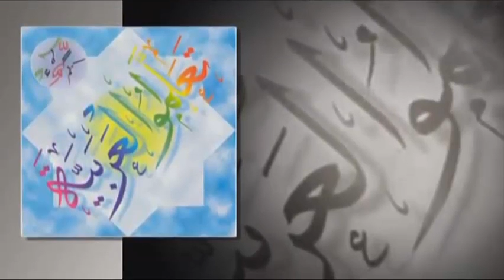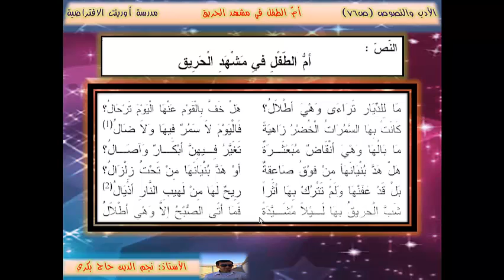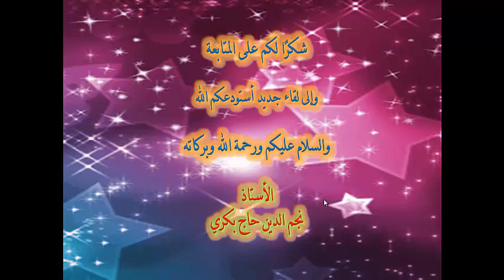الأدب والنصوص الدرس23 أم الطفل في مشهد الحريق التقديم والشاعر